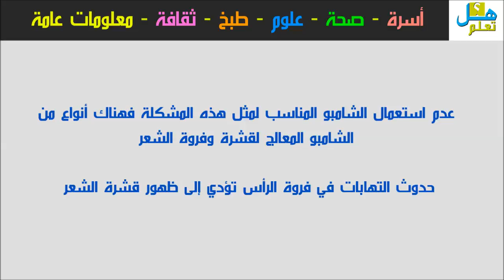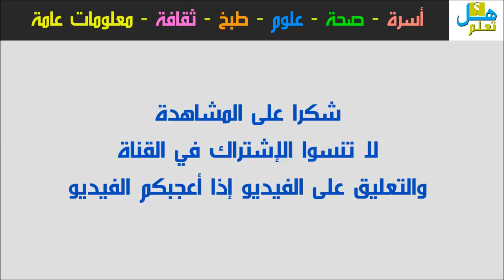نصائح صحية | كيفية القضاء على قشرة الشعر بصفة نهائية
نصائح صحية | كيفية القضاء على القشرة بصفة نهائية
الوصفة المعجزة للتخلص من قشرة الشعر نهائيا / وصفة رخيصة وبمكونات قليلة
لا تنسوا الإشتراك في القناة ليصلكم الجديد